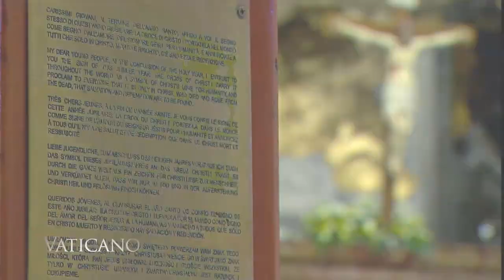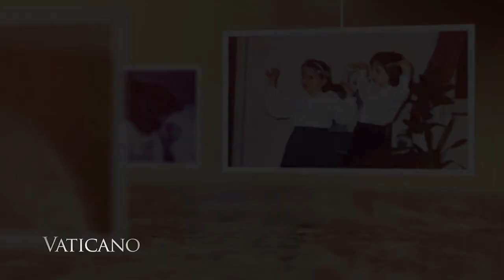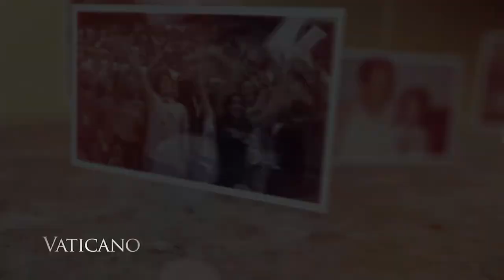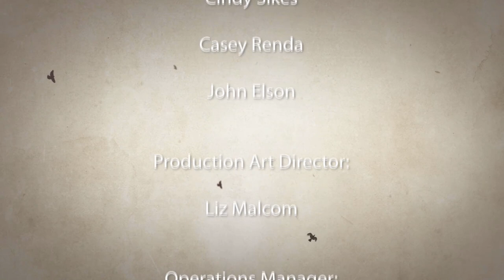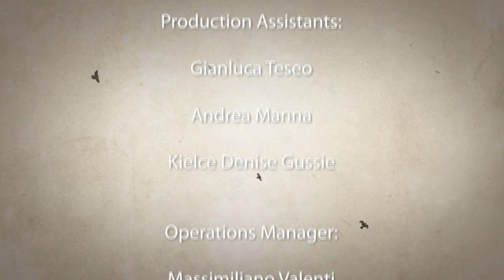A Little World Youth Day in Rome & Pilgrimage of the Miraculous Medal in Rome | EWTN Vaticano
Pope Francis creates 13 new Cardinals in ordinary consistory in a far from ordinary times.

A Panamanian delegation passes the World Youth Day cross and icon to Portuguese youth in preparation for World Youth Day 2023 in Lisbon, Portugal.

Meet Mateja, a young surgeon from Bosnia, whose faith was deeply impacted by her experience at World Youth Day.

EWTN Vaticano for December 6, 2020.